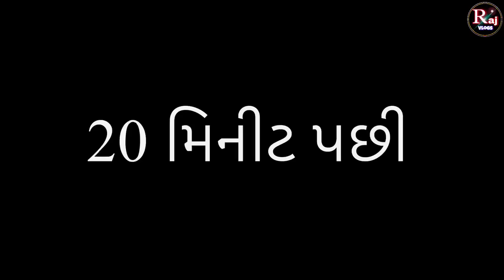શિયાળામાં બનતું બાજરાના મુઠિયાનું ચટાકેદાર શાક (Recipe) સંજયભાઈ શેઠ // Raj Gohil Vlogs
Sanjay Caterers Morbi
Mo.98982 94123